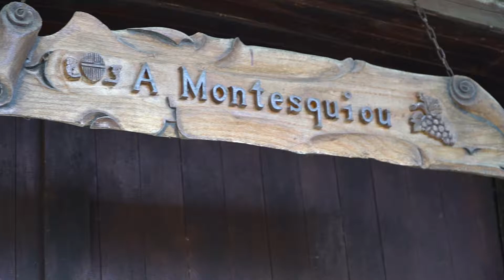PDA 2019 Domaine Montesquiou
Prix de la Dynamique Agricole 2019
Domaine Montesquiou (viticulture)